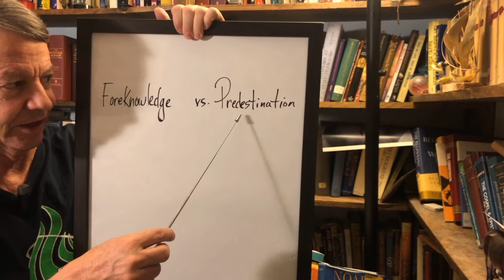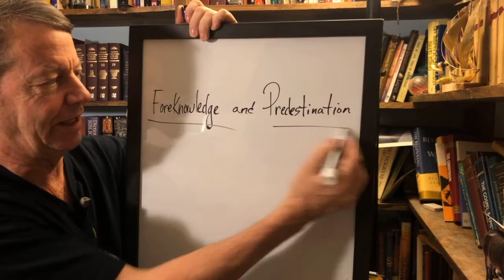Q&A: Foreknowledge vs. predestination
Whew! This is a big one, submitted by Gary! Does God choose who gets saved and who doesn’t? If He already knows who will receive Jesus, does that cause predestination?